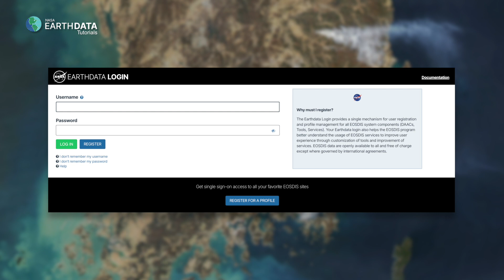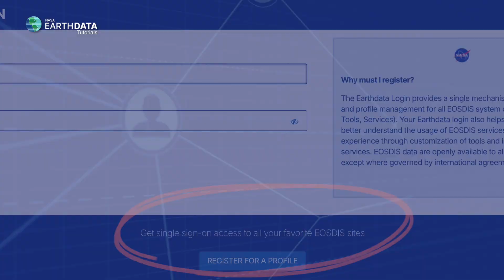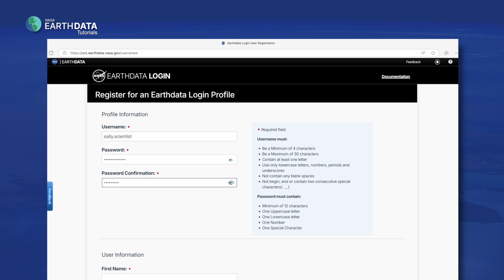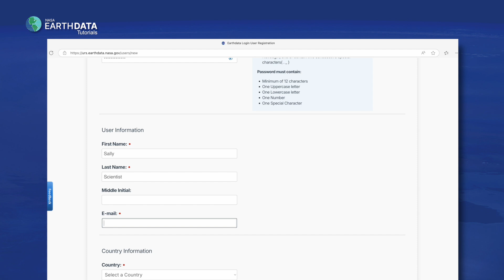Earthdata Tutorials: Earthdata Login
Learn how to obtain an Earthdata login to access all of NASA's Earth science data.

CHAPTERS
0:00 Intro
2:06 Register
3:43 Access Data
4:06 Help